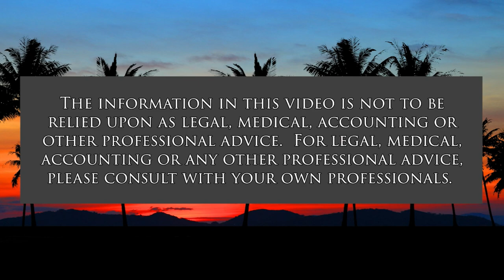Creating Community for Unity in Ukraine (Cooper UNion)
Civil Society Solidarity to Serve People.  The host for this show is Joshua Cooper.  The guest is Nataliya Anon.

With Russiaʻs illegal invasion of Ukraine, people around the planet, dedicated to democracy and freedom, began campaigns of compassion to serve the Ukrainians facing the brutal bombing and barbarous war crimes.  Hromada (community) is one example of engagement with courageous campaigns to assist people on the frontlines of the unprovoked war, taking care of the immediate and most pressing needs today and rebuilding in the future. Hromada reviews the current war crimes and international human rights violations, but also provides holistic assistance to fellow suffering survivors in Ukraine.